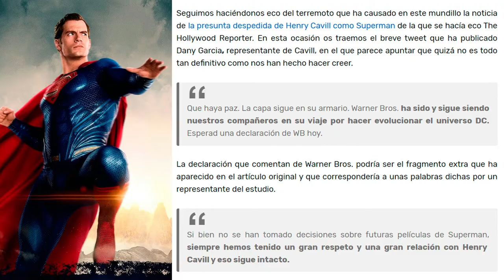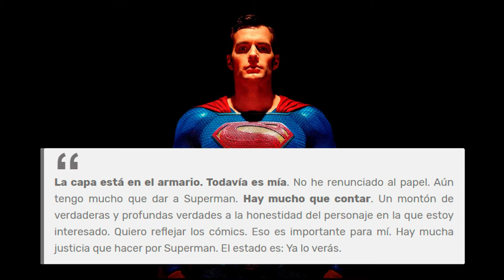🚨RUMOR BOMBA🚨 HENRY CAVILL podría regresar como SUPERMAN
El último rumor bomba abre la puerta al regreso de Henry Cavill como Superman. Warner Bros. estaría decidiendo qué hacer con Superman en el cine, hasta el punto de detener el desarrollo de la película de Supergirl